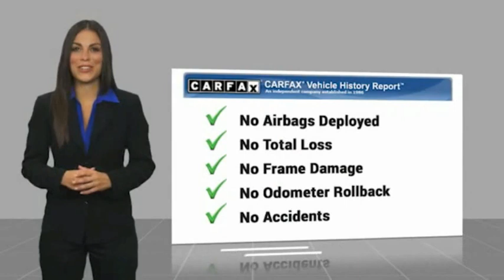2018 Honda Civic Sport Touring FOR SALE in Bakersfield, CA V2383A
2018 Honda Civic Sport Touring

Want us to come to you? No problem! In case we missed a picture or a detail you would like to see of this 2018 Civic, we are happy to send you A PERSONAL VIDEO walking around the vehicle focusing on the closest details that are important to you. We can send it directly to you via text or email. We look forward to hearing from you!  We build relationships where everybody wins! Take a look at this Civic!